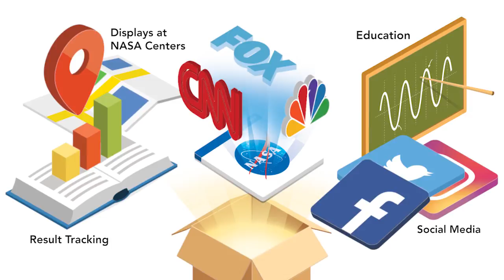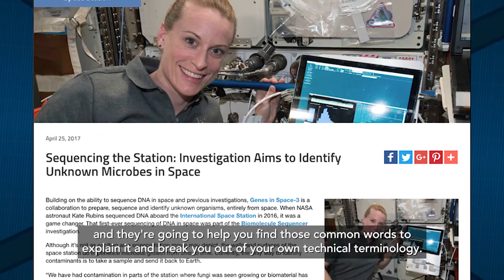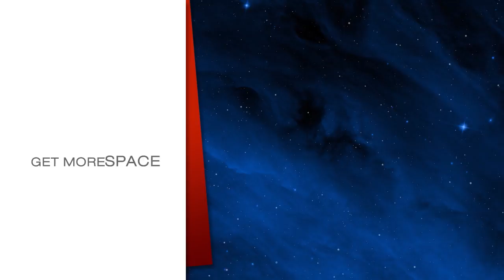Go For Launch: The Story of Your Science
Your science is heading to space, now let’s make sure you get the most from it. We have a team of communicators who are ready to take your science and share it with the world, sparking potential collaboration and new opportunities. See how we take the information you provide to feed stories, videos, social media, and other communications efforts across NASA’s highly visible platforms. Your science has a story. Help us share it.